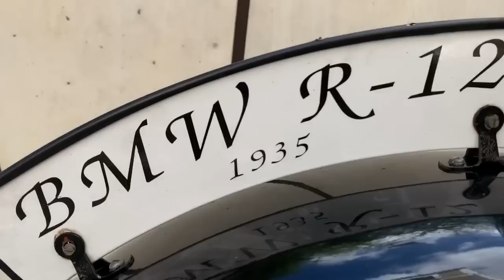Vídeo en Detalle de la BMW R12 de 1935 de Mikel el REKADISTA